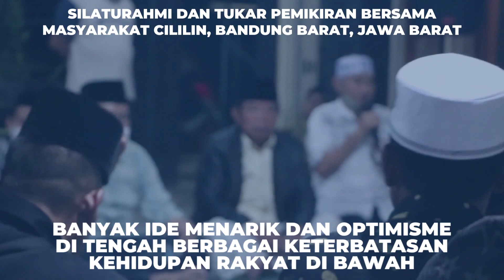banyak ide menarik dan optimisme di tengah berbagai keterbatasan kehidupan rakyat di bawah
Malam Sabtu, 11 januari kemarin, diundang silaturahmi ke Ponpes Imtiyaz, Cililin, Bandung Barat, Jawa Barat untuk tukar pikiran untuk masa depan Indonesia yang lebih baik...

Banyak pertanyaan yang disampaikan dan dibicarakan dengan santai, egaliter dan akrab namun mendalam.. semoga bermanfaat 🙏🙏